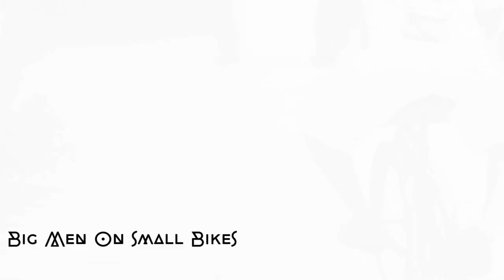BIG MEN ON SMALL BIKES "Away Day "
A beautifully bittersweet track titled 'Away Day,' a heartfelt collaboration by IpswichBoy and Big Men On Small Bikes. Featuring the emotive music of An Jone’s Bonfire and paired with poignant visuals from Cottonbro Studio, this song captures the delicate and uncertain emotions of early love.

IpswichBoy’s lyrics are deeply introspective, telling the story of love that feels both fragile and intense. He explores the pain of separation, questioning whether the love of his life is leaving for good or just for a while. This ambiguity—so central to early, tender relationships—makes the song resonate universally. It’s about love’s beauty, vulnerability, and the ache of not knowing what comes next.

An Jone’s Bonfire provides the perfect soundtrack for these raw emotions. The music feels like a quiet flame—warm and inviting, but with a hint of melancholy. The melody ebbs and flows, reflecting the highs and lows of the emotions IpswichBoy’s lyrics describe. It’s soft yet powerful, giving the song its emotional depth and making it impossible not to feel the heartache alongside the artist.

Big Men On Small Bikes bring their signature touch, creating a production that feels spacious and immersive. Their layered approach complements the raw vulnerability of the lyrics, giving the song a dreamlike quality that lingers long after it ends.

Cottonbro Studio’s visuals add another layer of depth to 'Away Day.' The video features tender, cinematic moments that perfectly capture the fragility and uncertainty of the story. Each frame feels like a snapshot of love and longing, pulling viewers further into IpswichBoy’s emotional world.

'Away Day' is a masterful blend of heartfelt lyrics, evocative music, and cinematic visuals. It’s a song for anyone who’s ever loved deeply and feared losing that love, making it a truly memorable and moving experience. Add this one to your playlist—you won’t regret it."